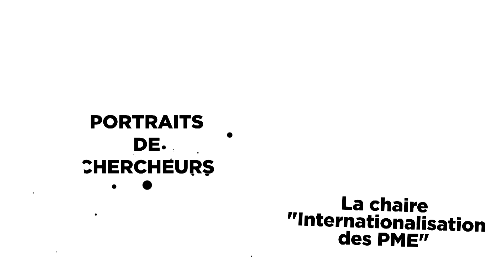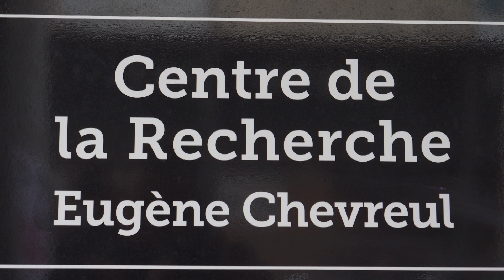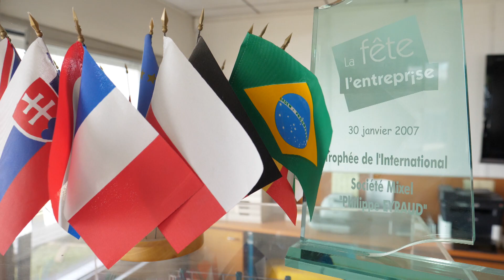Portrait de chercheur : Noémie Dominguez, La Chaire Internationalisation des PME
Noémie Dominguez est Maître de Conférences en Sciences de Gestion à l’iaelyon - Université Jean Moulin.
Elle enseigne le management international et stratégique. Ses recherches ont principalement trait aux stratégies  d’internationalisation des PME et à l’entrepreneuriat international.

Elle est co-responsable de la Chaire de recherche « Internationalisation des PME » avec Ulrike Mayrhofe, Professeur des universités. Cette Chaire a été créée en partenariat avec deux PME industrielles de la région Auvergne-Rhône-Alpes. Elle est également responsable du Master 1 International Business Realities.